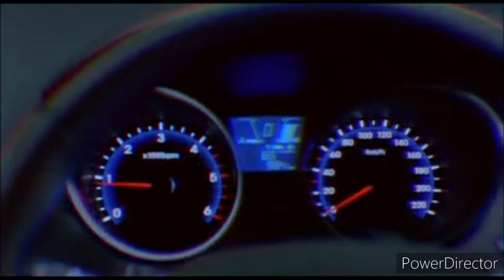Southern Cross News Sunshine Coast - News Update Sponsored by Hyundai, Tuesday January 14th 2014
With Alexia Boland